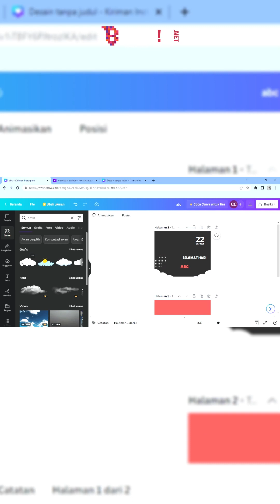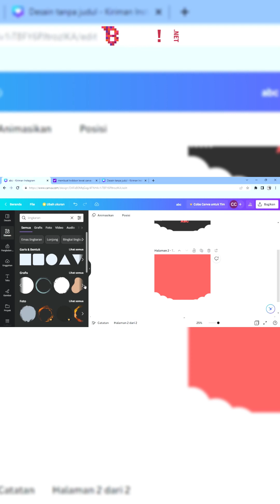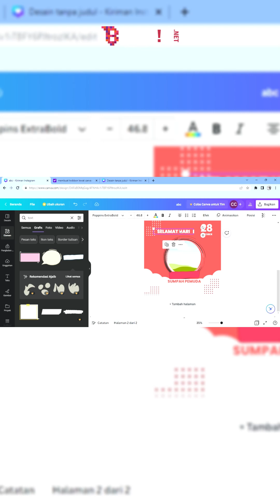CARA MEMBUAT TWIBBON MELALUI WEB, PRAKTIS DAN MUDAH! | EXPLANATORY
Kalian pasti sudah tidak asing lagi dengan istilah Twibbon kan? Nah twibbon merupakan grafik berupa frame yang berfungsi untuk membingkai foto. Biasanya twibbon digunakan sebagai identitas sebuah kegiatan untuk media promosi. Tapi pernah kepikiran nggak sih gimana cara membuat desain Twibbon tersebut? Nah, berikut Brilio.net akan share cara membuat Twibbon melalui website, tanpa aplikasi yang pastinya simpel banget! Simak disini!